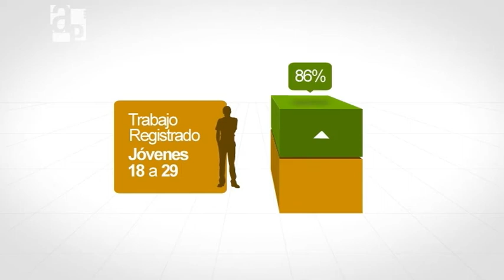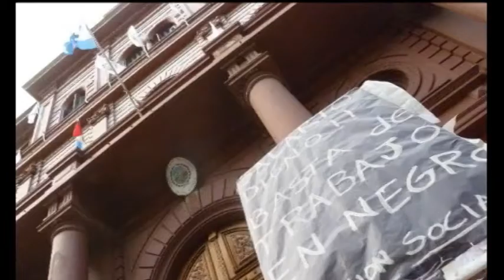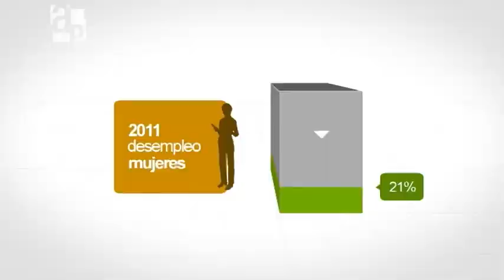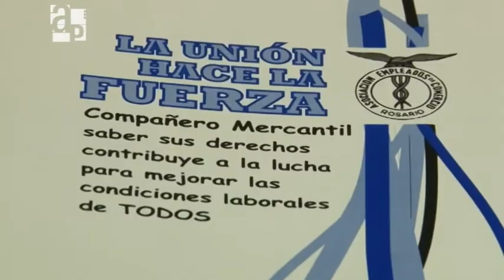Conocer los derechos / Informe de Agenda Pública Nº 58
El informe "Conocer los derechos" aborda el conocimiento que los más jóvenes tienen sobre sus derechos laborales. La informalidad y la precarización se evidencia tanto en espacios públicos como privados. Especialistas y entidades gremiales destacan la capacitación de los trabajadores como fundamental para combatir esta situación.